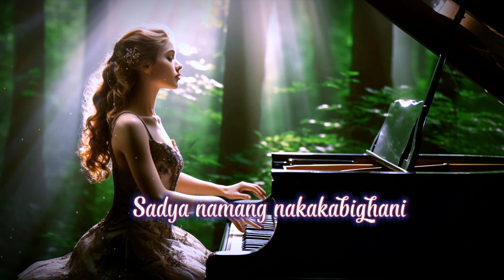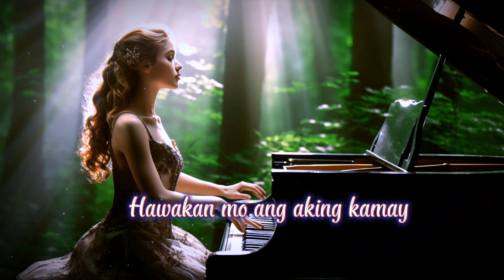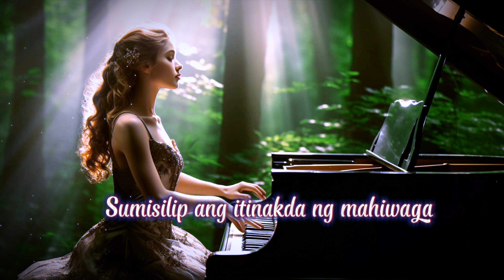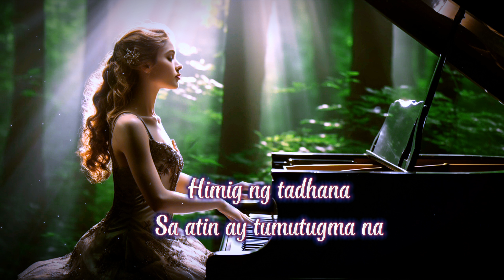PARALUMAN - ADIE ( Cover Song - 4MULA GLENN )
KaraokeysPH - Arranger
wisdombai (Ronald Falgui ) - Mix & Mastered